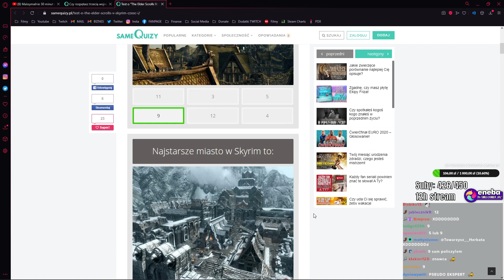Ja bym policzył, ale nie umiem liczyć